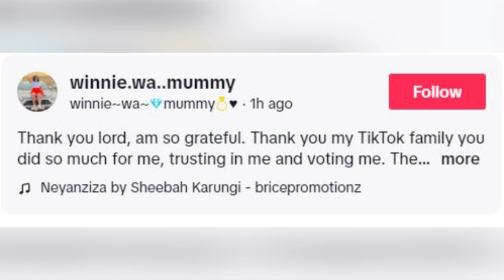Akatambi kakano. Winne Wa Mummy kuluno akaabye amaziga kwekyo kyebamukoze.